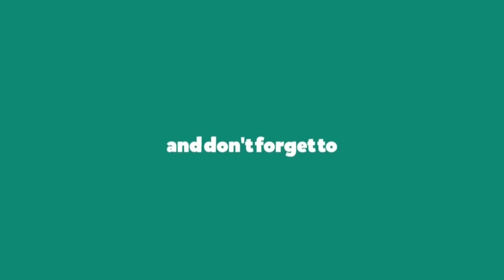The Thing About Grief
Grief is something that overtakes you when you least expect it and it can linger for a while. What if we're all grieving right now? What might we do?